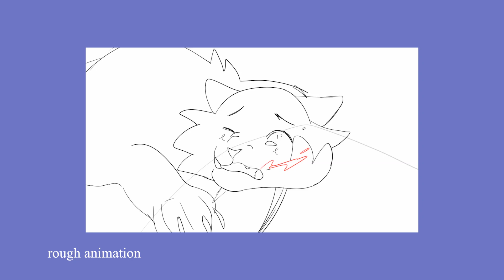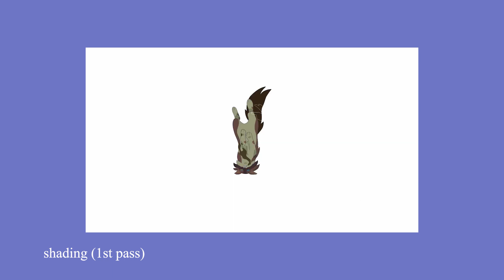crookedgoose/peregrine | part 26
this part was Hell but i also learned a lot and got to get out of my comfort zone SO!! fun (,: tysm to Cheeteh Z and mossysprout for letting me work w them!!!